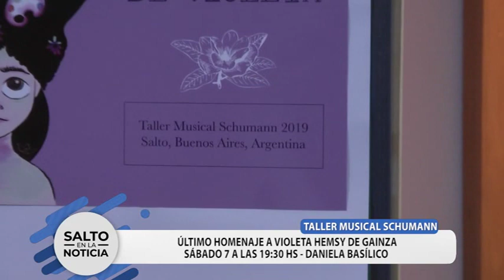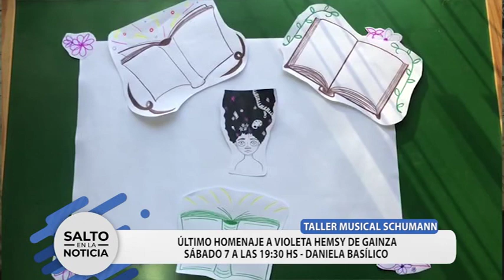Taller Musical Schumann